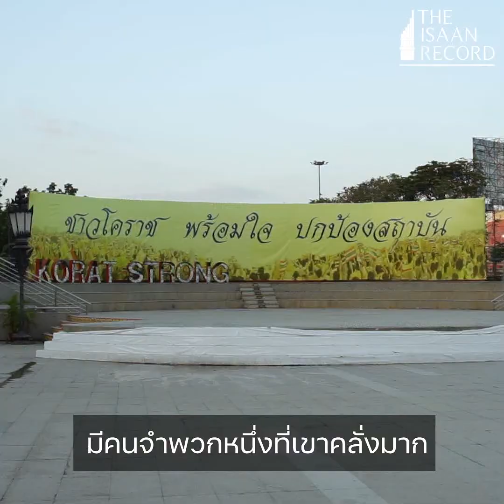ถ้าการเมืองดี โคราชจะพัฒนา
ฟังเสียงเยาวชนโคราช ที่ออกมาเรียกร้อง และแสดงออกทางการเมืองในห้วงเวลาที่ผ่านมา หลังเกิดปรากฏการณ์ ม็อบนักศึกษากระจายไปทุกพื้นที่
มงคลกร พุฒธะพันธ์ นักศึกษาฝึกงาน The Isaan Record เรื่องและภาพ